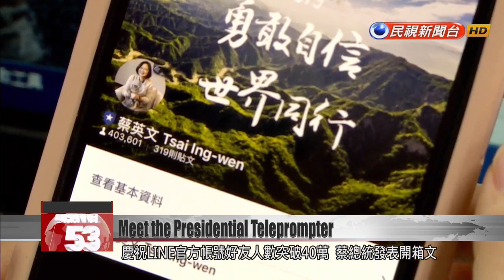Tsai Ing-wen gives lowdown on presidential teleprompters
It''s been a good few weeks for President Tsai Ing-wen''s ratings in the polls, as her team presses on with a quiet but apparently effective social media campaign. Today, she surpassed 400,000 followers on her official account on the popular messaging app LINE. To celebrate the milestone, she released a video introducing a presidential accessory that has piqued much curiosity: her teleprompters. As she welcomed a friend from afar, President Tsai didn’t forget to appeal for political support.Tsai Ing-wenPresidentThis year the European Parliament brought together the chairmen of the British, French, and German parliamentary friendship groups. They co-signed a letter to the World Health Organization director-general, calling on the WHO to invite Taiwan to the World Health Assembly. I hope that our president of the senate, Mr. Brotchi, can urge the Belgian government to support Taiwan.President Tsai had two state functions back-to-back this morning. Meanwhile on social media, she was hard at work on her campaign in the DPP’s primary race.Tsai Ing-wenPresidentThis is my teleprompter. For many formal and important speech-making occasions, I ask it to help me out.To celebrate her LINE account reaching 400,000 friends, Tsai released a video putting the spotlight on this little-known presidential accessory.Tsai Ing-wenPresidentMany people see me during formal speeches and believe that these two panes next to me are bullet-proof glass. Actually, they are my teleprompters. The president represents the country, and the role is responsible for the people and for the country. So of course, you can’t say the wrong thing. We make good use of technology to ensure the integrity of the message, to make sure it is conveyed correctly. Using this is surely better than misspeaking all the time!Perhaps to avoid misspeaking, President Tsai didn’t elaborate on whose verbal gaffes she was referring to. Instead she turned her attention to foreclosing negative opinions about the teleprompters.Tsai Ing-wenPresidentActually heads of state and politicians in many countries also use a variety of teleprompters to ensure accurate speech delivery.The president confessed that what her aides feared most was her going off-script. This candid video has appeared to resonate with followers, as the president continues her low-key campaign in the DPP primary.